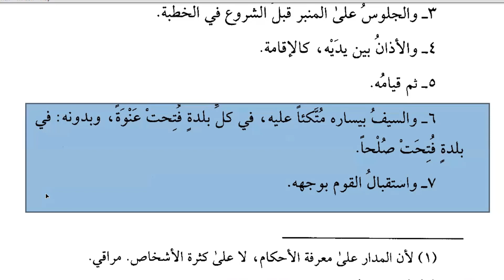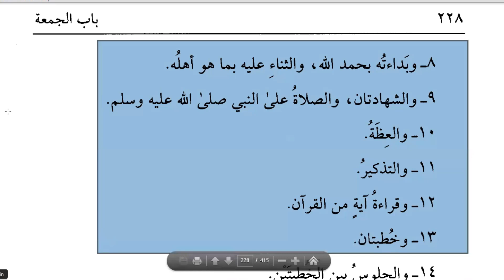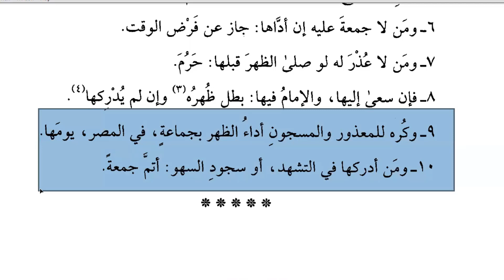Noor ul Izah Lesson 65 نور الایضاح سبق 65 ما یجزی فی الخطبۃ